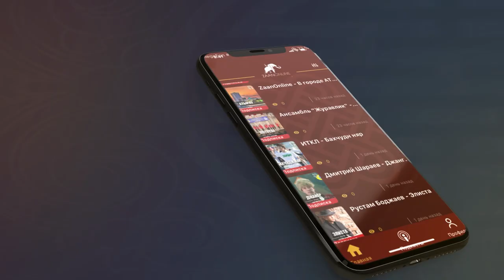Калмыцкий Кличко! 16 сессия Народного Хурала Калмыкии